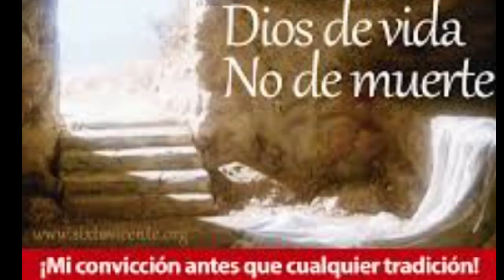por esta razón no se deve celebrar, costumbres paganos.🎃